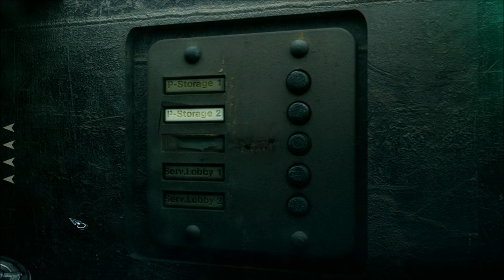Let's Play Stasis (Blind), Part 4 of 25: Bodybags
Yup, dead peoples down on another level. We also obtain a neural drill.

Stasis is a property of The Brotherhood. Thank you and enjoy your stay on the Groomlake.